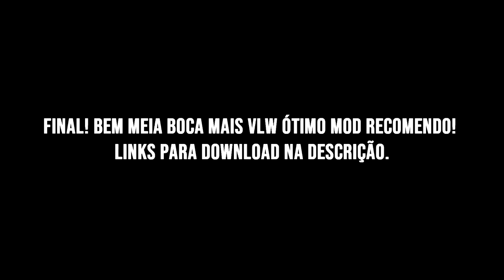STALKER CLEAR SKY + ARSENAL OVERHAUL 1.4 + Tradução PT-Br Episódio #12 720p 60fps.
S.T.A.L.K.E.R.: Clear Sky, a única prequela de S.T.A.L.K.E.R.: Shadow of Chernobyl, é um jogo de tiro em primeira pessoa para PC desenvolvido pela produtora ucraniana GSC Game World. O jogo consiste em uma mistura de 50/50 de novas áreas com antigas, áreas remodeladas do jogo anterior. A engine dos gráficos de raio-X foi atualizada para a versão 1.5 e inclui suporte a DirectX 10. Além disso, a IA recebeu melhoramentos para se encaixar com a novidade da criação de guerras entre facções. Também viralizou no Youtube entre canais russos, com frases marcantes do jogo, como Cheeki Breeki ev Damke ou Papali Papali Cyka, gerando várias paródias na plataforma.